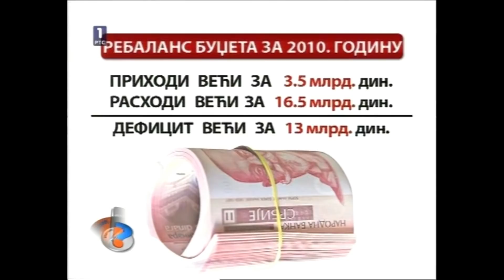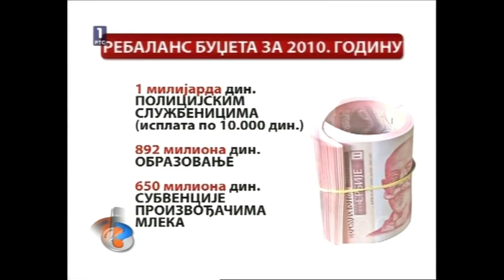Profesor Zec - Upitnik, RTS, 2010.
Emisija Upitnik, RTS iz 2010. godine, gosti:

Miodrag Zec
Dejan Šoškić
Dijana Dragutinović